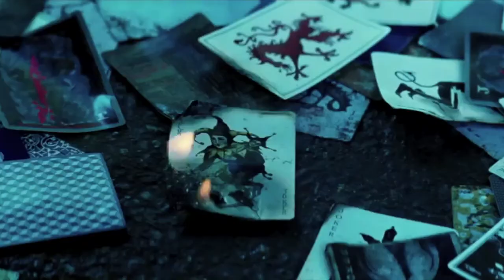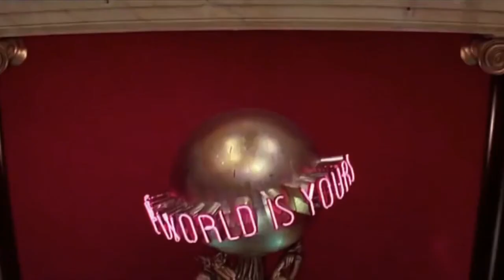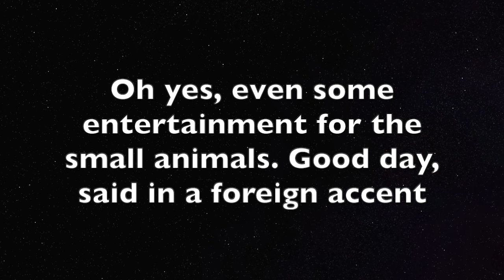Iphone 11 pro max FaceBrity app samples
The FaceBrity app is extremely fun, technology has come along way on all platforms. No phone wars please I don't care, If you are happy with your device than so am I.